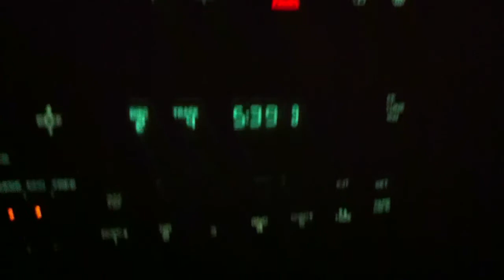Entrando al tornado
Desmadre de jesus nuñez